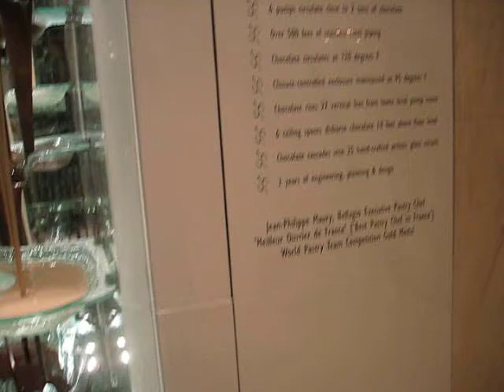Jean Phillipe Chocolate Fountain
best pastries EVER